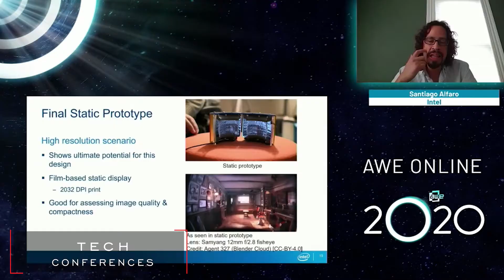Reaction Audio Visual 2020 Highlights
Highlights from our 2020 conferences and events.